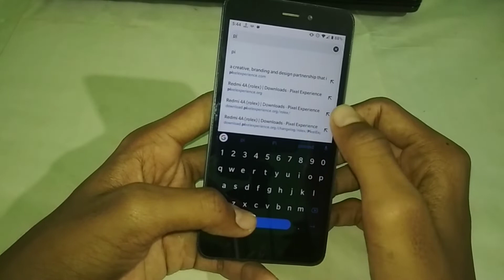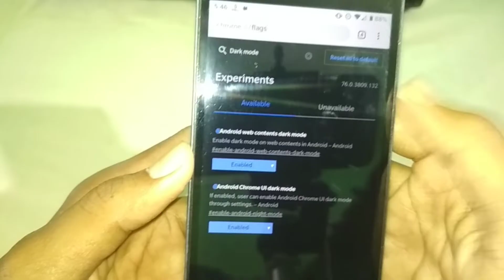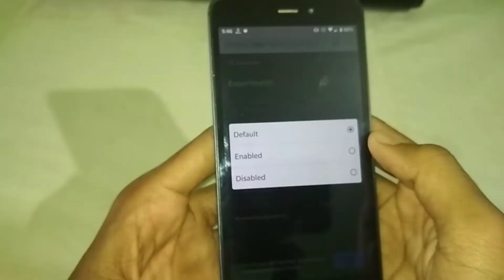How to enable DARK MODE in google chrome without ROOT |hindi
Know More and best places to hangout in Bijapur 💝😍

BUY YOUR PRODUCTS FROM HERE

1)How to enable DARK MODE in google chrome without ROOT
2)Google chrome trick for android
3)how to use dark mode on any android phone
4)How to use android 10 system wide dark mode in any device
5)how to change google chrome theme
6)Android 10 feature

My channel is all Related to tech,about xiomi updates,instant tech updates,android tips,and Best and Use full applications for android